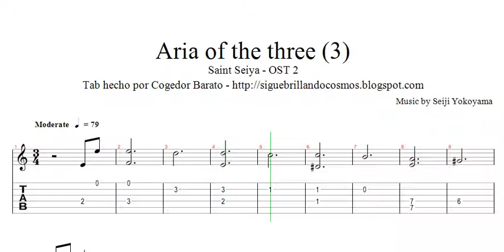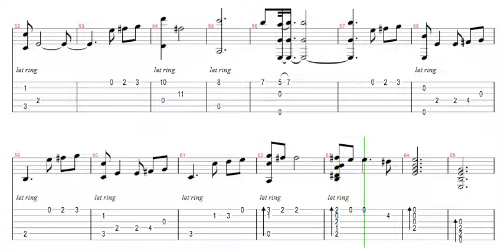Aria of the three guitar pro tab - Saint Seiya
Tab para guitarra de la pieza musical "Mittsu no Aria" (三つのアリア) del disco OST 2 // Guitar tab of the musical piece "Mittsu no Aria" (三つのアリア) from the OST 2 album.

visita mi pagina de partituras y tabs de saint seiya